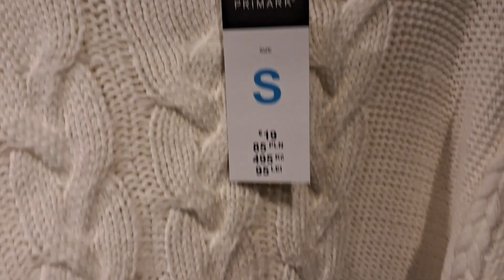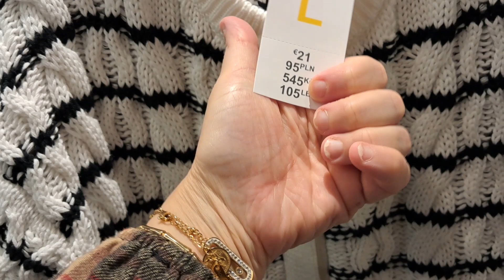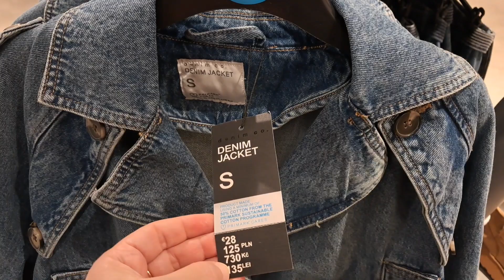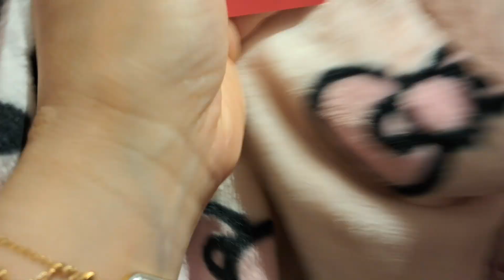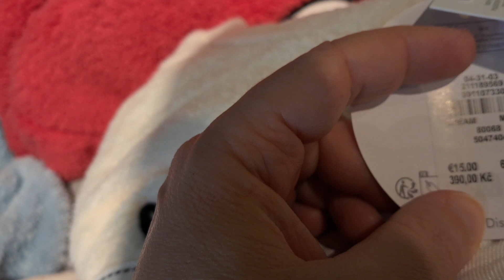جديد بريمارك لي فصل الخريف 🍂 HAUL primark 🇳🇱❤️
انستقرام